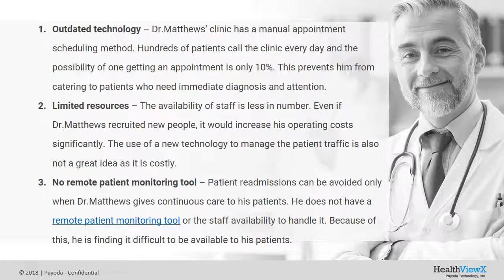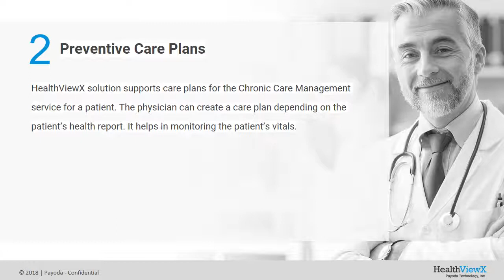How Can Physicians Benefit From HealthViewX Chronic Care Management Solution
Chronic Care Management program is indeed a good idea to track your patients regularly. But when done manually, it becomes another burden for the physician. This is when a Chronic Care Management software comes to play. It reduces the time and manual effort spent in giving the CCM services.